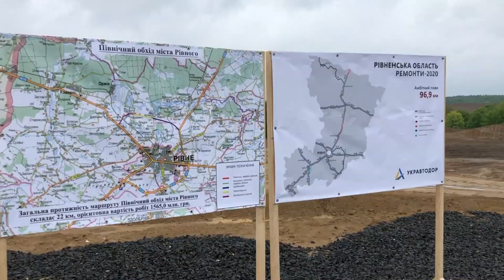На Північній об'їзні навколо Рівного розпочали будівництво естакади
Загальна протяжність Північної об'їзної навколо Рівного становить 22 кілометри. Наразі ведуться роботи над відтинком у шість кілометрів від житенського кільця до села Хотин.
Завершити проєкт планують до 2022 року